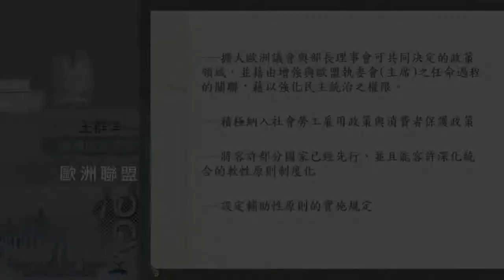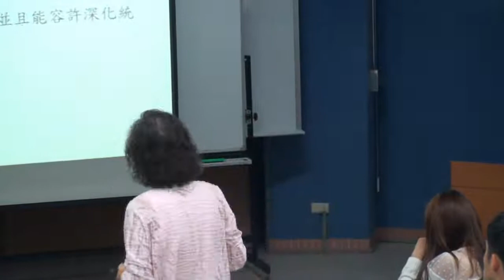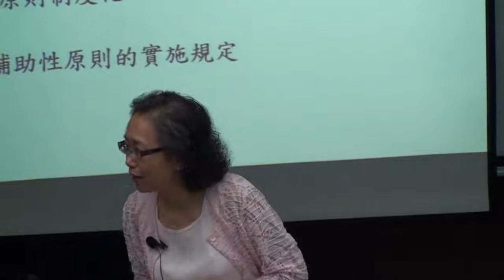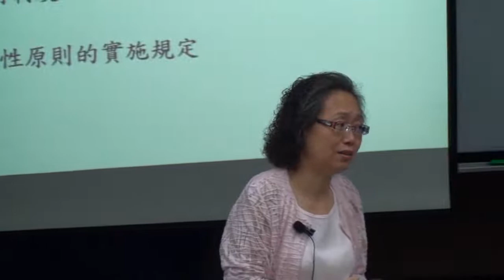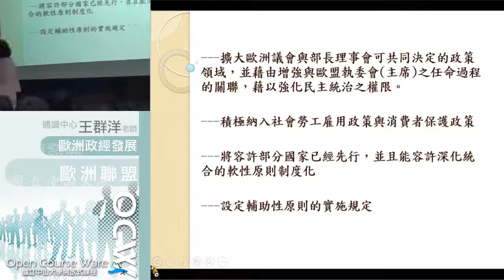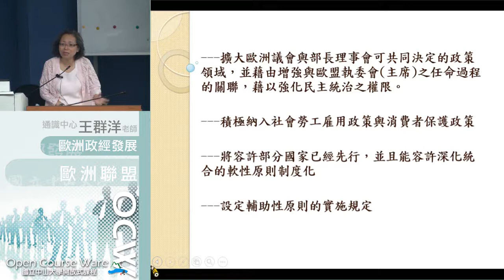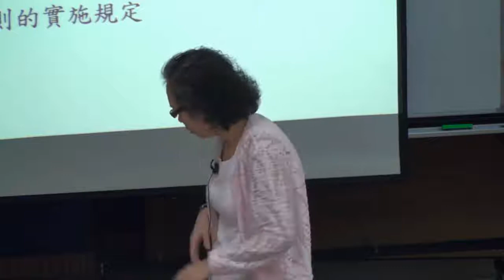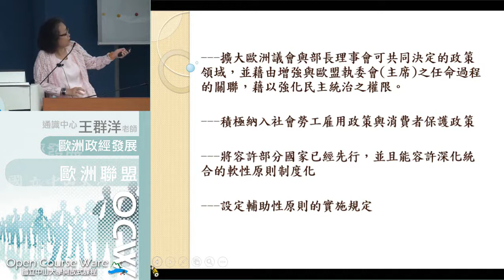歐洲政經發展A103 2014 1020 2